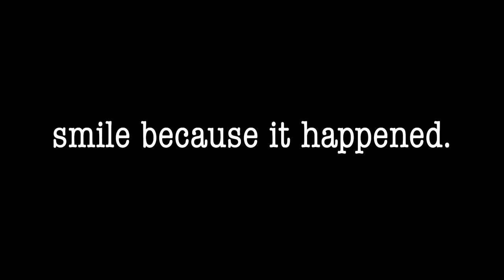Smile Because It Happened - Runner Up of Film of the Month April 2021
A boy is experiencing sadness due to the loss of his brother. We see him take a bike ride where gradually, although the memories continue to penetrate his mind, he begins to come to terms with his brother's death, finally seeing memories of his brother in a happy way.